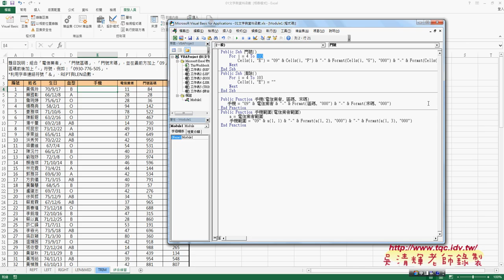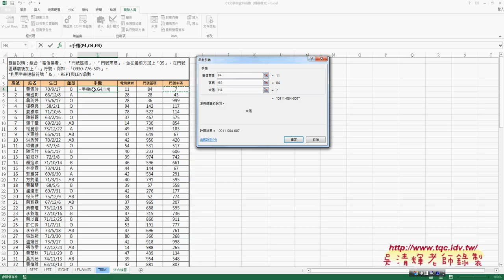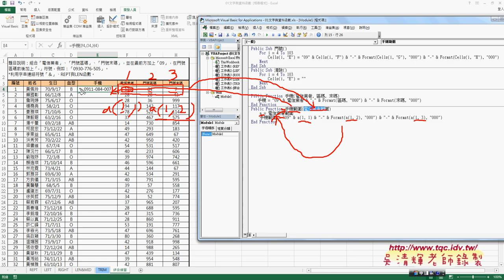06 VBA說明